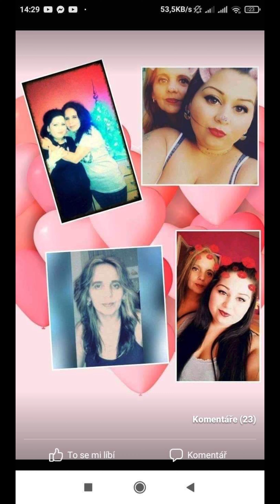Daniel & David Čonkovi - Palikerav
Autor skladby - Ondra Gizman St.
Nahráno v MLSAX-STUDIO